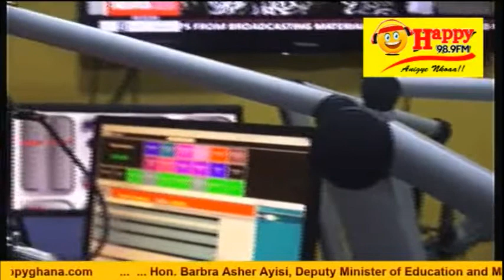One-on-One with Hon. Barbra Asher Ayisi on Ayekoo (After Drive) Show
One-on-One with Hon. Barbra Asher Ayisi on Ayekoo (After Drive) Show on HappyChatroom's segment of Ayekoo (After Drive) Show